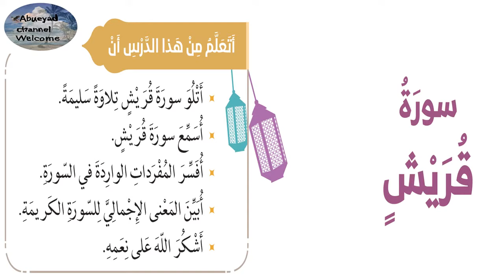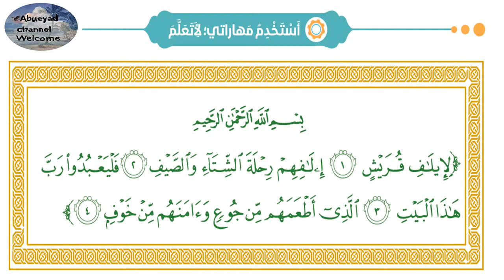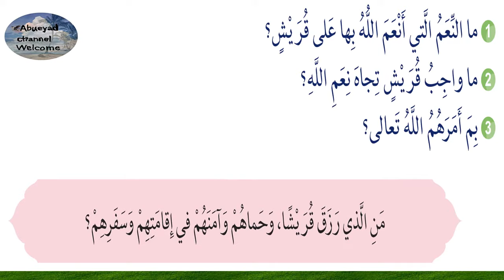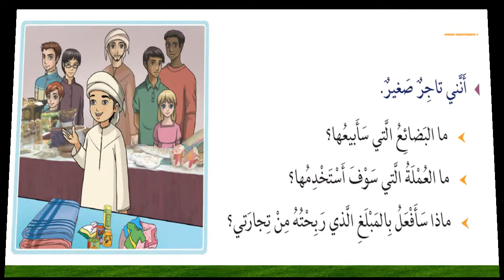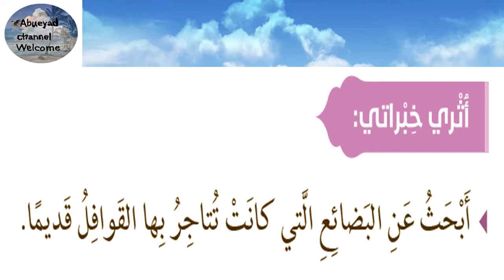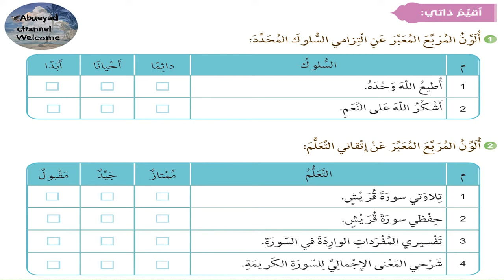درس سورة قريش للصف الثاني